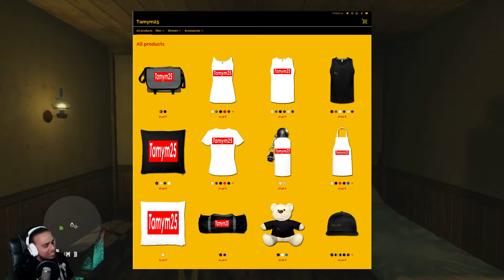🎮Red Dead Redemption... Lots Of Hill Billy's❗️ Play Through 🛑DAY 3 ❗️ PS3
Welcome to the most energetic live stream on YouTube & Twitch, we start the first play through of Red Dead Redemption on the PS3 leading up to the release of Red Dead redemption 2 on 26th October 2018! Let us go back and see what made this game so amazing and why we should be hyped for the second coming! join me everyday this week as we look back at the amazing Red Dead Redemption!

What I Use Everyday BRO lol:

★My Camera
★My Mic
★PS4 Controller
★PS3 Controller
★Hard Drives
★yellow wayfarer Glasses
★Vape Pen
★Studio Lights
★Green Screen
★Game Chair
★LED Strip Light

Schedule Put it in on Your Calender!

Friday: PODCAST
Saturday: PS4 GTA5 / Fortnite
Sunday: PS3 GTA5 / Fortnite

**All streaming schedule is subject to change dependant on personal circumstance!** -- Watch live